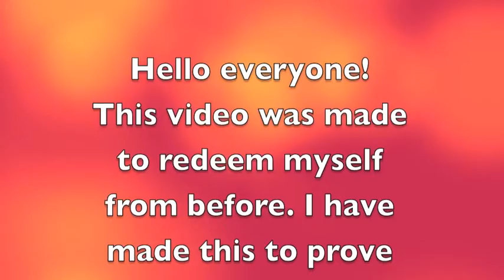Redemption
Well, a lot of people were saying how they didn't like mine + ivan's video about this song with good reason, therefore i am redeeming myself to show that i can edit now.